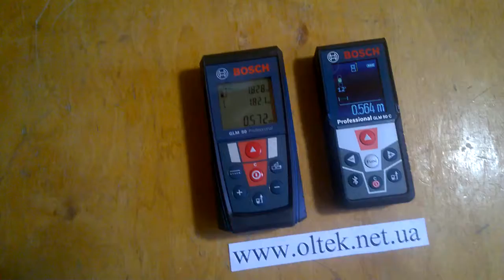Коротке зовнішнє зрівняння дальномірів Bosch GLM 50 і GLM 50 C дальномер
Функції GLM 50 C:
- вимірювання довжини
- Вбудований вимірювач нахилу
- Непряме вимірювання довжини
- Непряме вимірювання висоти
- Функція площі стін
- Мін/макс вимірювання
- Передавання даних Пристрої Android від Bluetooth™ 2.1 і новіше

Функції GLM 50:
- вимірювання довжини, площі, об'єму